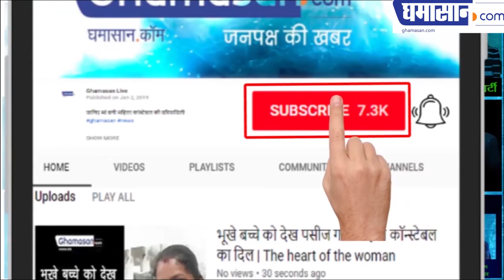Rhea Chakraborty | Latest HOT Bikini Photoshoot | Behind the Scenes